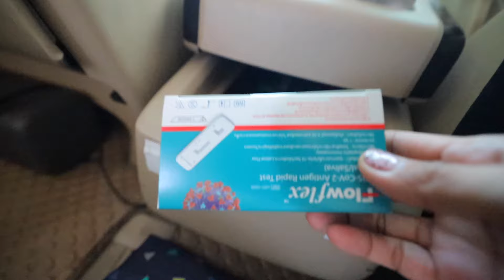YimYamFamily | เตรียมตัวเดินทาง ก่อนขับรถเที่ยว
YimYamFamily ขับรถไปเที่ยวเองแต่ละครั้ง จะต้องมีการเตรียมตัวยังไง แม่ปุ๋ยพกอะไรไปบ้าง วันนี้มาบอกหมดเปลือกเลยจ้า